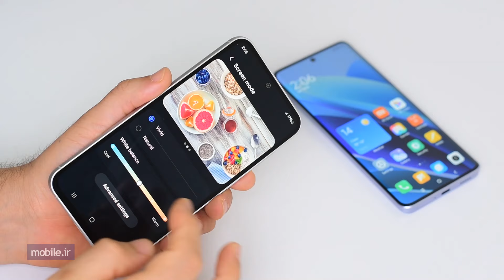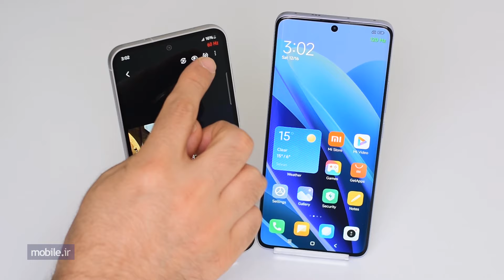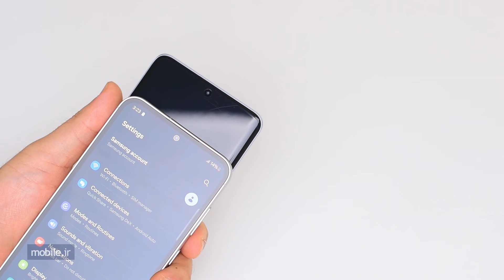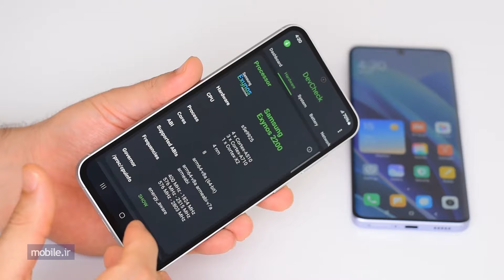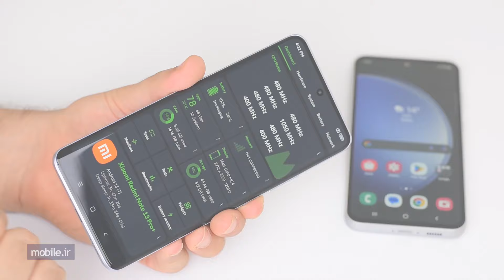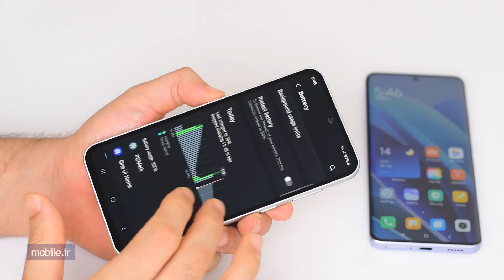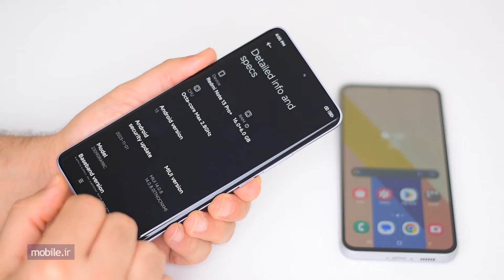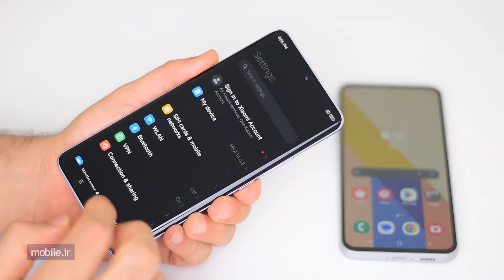Galaxy S23 FE vs Note 13 Pro+ - مقایسه گلکسی S23 FE با نوت 13 پرو پلاس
0:00 Introduction
0:39 Design
1:27 Size & Weight
2:01 Display
3:31 Displays Refresh rate
4:47 Photo Comparison
6:55 Video Comaprison
7:45 Selfie Cameras
8:13 CPU & Benchmarks
9:56 Battery & Charger
11:09 OS & User Intreface
12:17 Verdict

Go to the following pages for more information about these smartphones